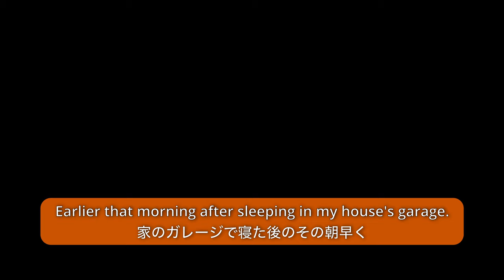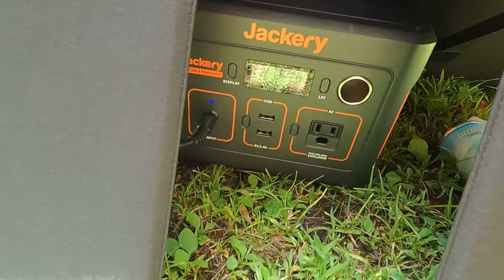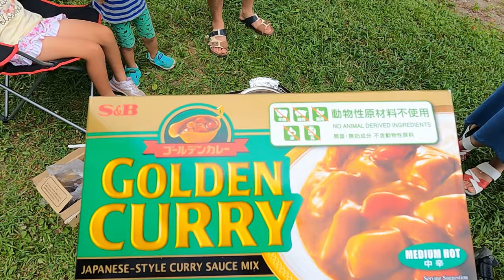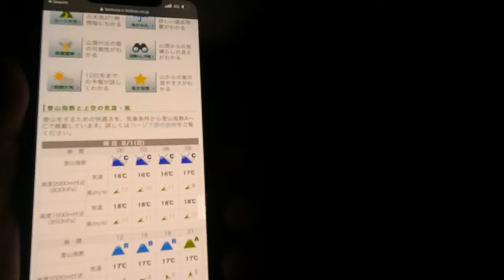Tokyo Olympics Kashima Stadium | 東京オリンピック鹿島スタジアム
四年に一度のオリンピックが東京で行うなら参加します。

3年間東京や仙台に通訳やオリンピックのボランティアの活動について色んなセミナーに通いました。車や電車で鹿島スタジアムや札幌ドームまで移動して、試合後は選手達と記者の皆さんの間に入って、三つのマスクをつけて短い間通訳頑張りました。忙しいかった一週間でしたが選手達の色んな表情を見て何回も鳥肌が立った。
1964年のオリンピックから57年後の東京2020にボランティアとして参加出来てありがたいです。
『もう一度と参加したいですか？』っと聞かれたら、もちろん『はい！』と答えます❣️

3 years of learning about the Olympic rules and interpretation at seminars in Tokyo and Sendai seemed long for me. I can only imagine how long it felt for the athletes to join the games. I volunteered for about about a week in Kashima and Sapporo Dome and even though my part of volunteering and interpreting between the athletes and the journalists was short I got the goosebumps so many times while watching various feelings on the participants’ facial expressions. After 57 years Tokyo hosted the Olympic Games one more time, I am grateful I was a small part of Tokyo 2020 and I would do it again if I had to. Thank you.